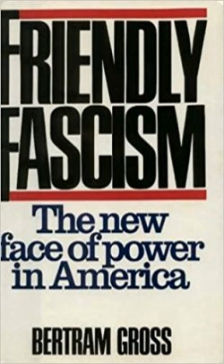Friendly Fascism (book) | Wikipedia audio article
This is an audio version of the Wikipedia Article:
Friendly Fascism (book)

00:01:07 1 Reactions
00:03:04 2 Related history

- Socrates

SUMMARY
Friendly Fascism: The New Face of Power in America is a book written by American social scientist and professor of political science at Hunter College Bertram Gross and published on June 1, 1980 by M. Evans & Company as a 419-page hardback book containing 440 quotations and sources. The book examines the history of fascism and based on the growth of big business and big government describes possible political scenarios for a future United States. According to a 1981 review in the journal Social Justice, the book is described as "timely" on a subject requiring serious consideration and is about the dangers of fascism, focusing primarily on the United States, but being aware that monopoly capitalism needs to be understood internationally since capitalism "is not a national mode of production".In 2016, the book prompted the following response right after Donald Trump was elected President of the United States: "The next wave of fascists will not come with cattle cars and concentration camps, but they'll come with a smiley face and maybe a TV show. [...] That’s how the 21st-century fascists will essentially take over".